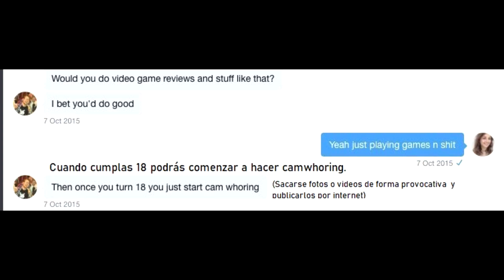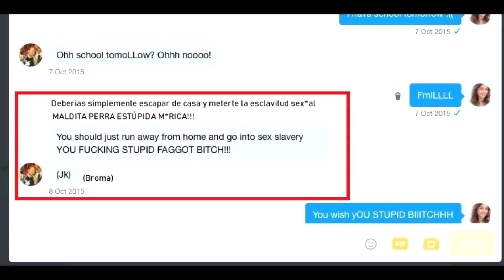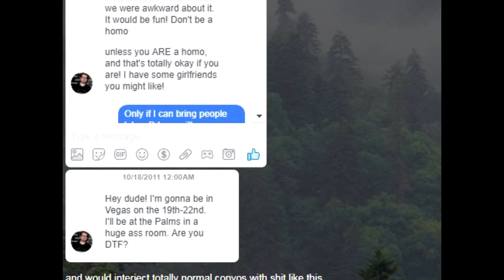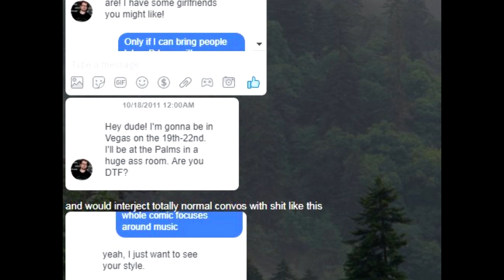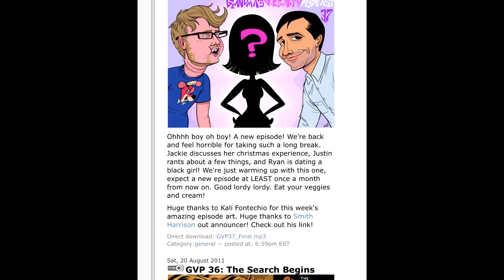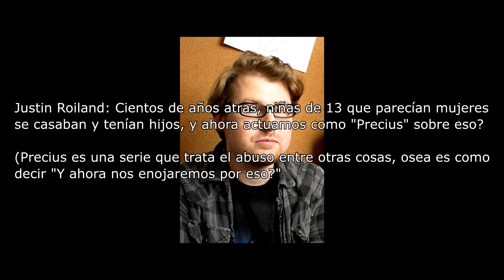Controversia Creador Rick y Morty - Justin Roiland una persona Horrible | Creador de Gravity Falls?